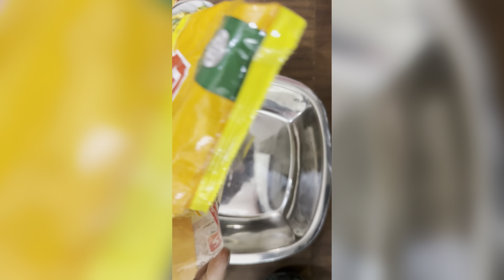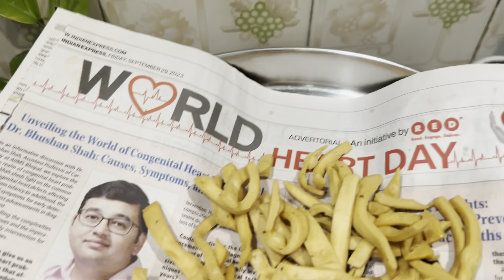Holi Special नमक पारा (15 मिनट में )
Holi, special